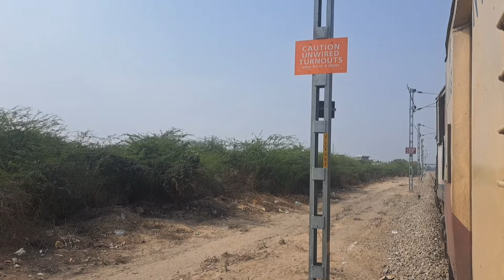Phulera - Govindi Marwar (26Km) Rail Electrification Update - 1 Feb 2024